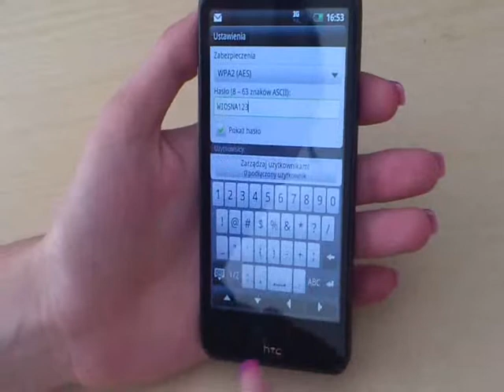Konfiguracja HotSpotu Osobistego.